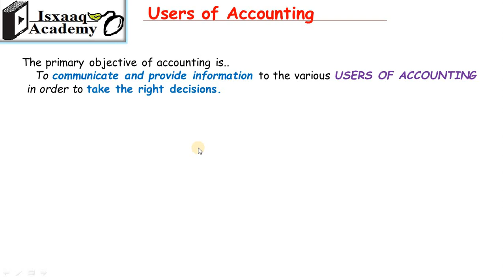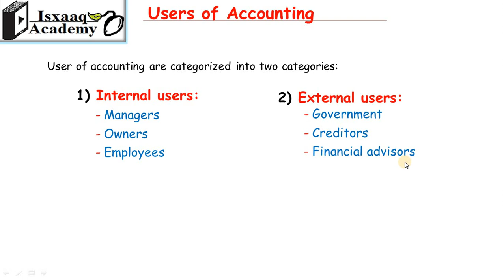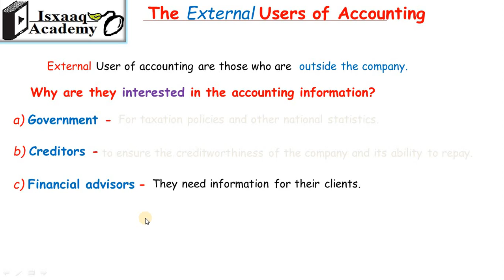1.3 Users of Accounting (Somali)